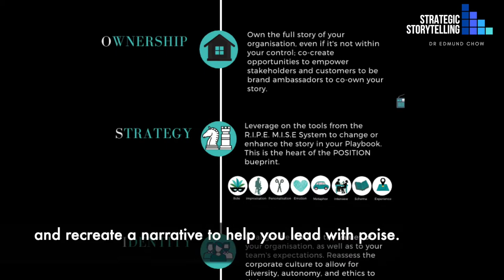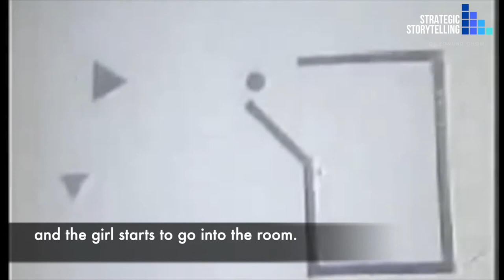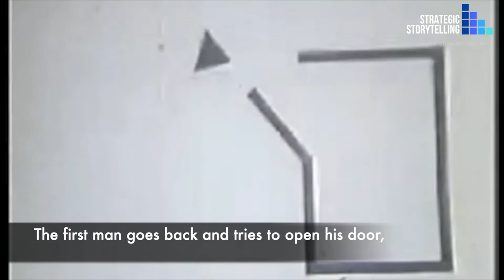Psychology of Storytelling (Strategic Storytelling by Dr Edmund Chow)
In this video, Dr Edmund Chow shares the first of eight principles in his framework (P.O.S.I.T.I.O.N.) for strategic storytelling for executive leaders.